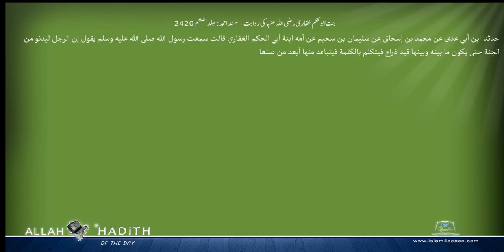بنت ابوحکم غفاری رضی اللہ عنہا کی روایت مسند احمد Musnad Ahmad Islam4Peace com